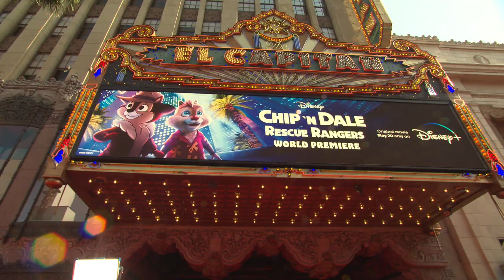"Chip ‘n Dale: Rescue Rangers” Celebrate With Friends and Fans at Disney+ Premiere In Hollywood.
Cast and Filmmakers From "Chip ‘n Dale: Rescue Rangers” Celebrate With Friends and Fans at Disney+ Premiere In Hollywood. The Disney+ Original Movie Premieres Friday, May 20.